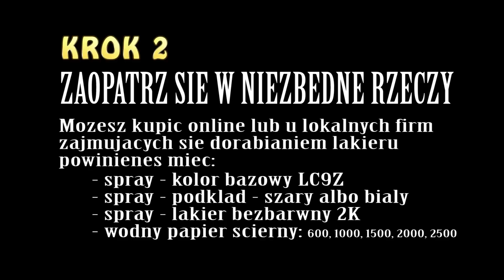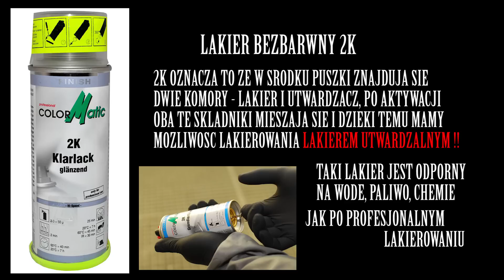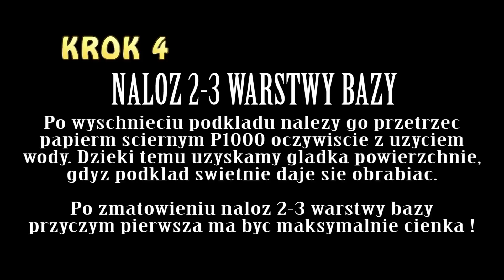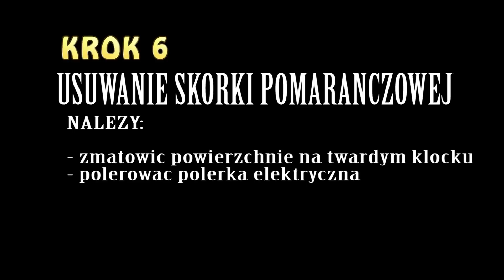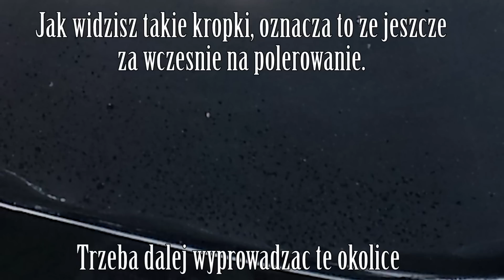🔴 JAK LAKIEROWAĆ SPRAYEM 2K COLORMATIC ✖✖✖ USUWANIE SKÓRKI POMARAŃCZOWEJ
Jak polakierować element za pomocą dobieranych lakierów w spray'u.

Koszt:
- podkład 20zł - duża puszka starczy na 2 błotniki
- lakier bazowy 39zł - dobierany pod kod lakieru
- lakier bezbarwny - 49zł - system 2k przebijany z utwardzaczem
- papier ścierny - 8zł
Łącznie: wydane około: 120 zł

Efekt: Jak z profesjonalnej lakierni. Twarda, odporna na zarysowania, benzyne, inną chemię powłoka.